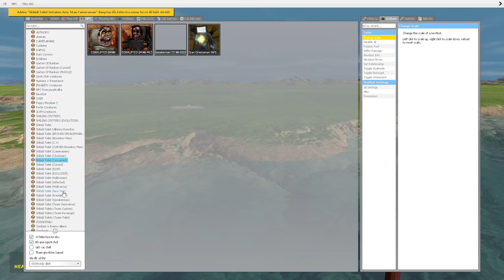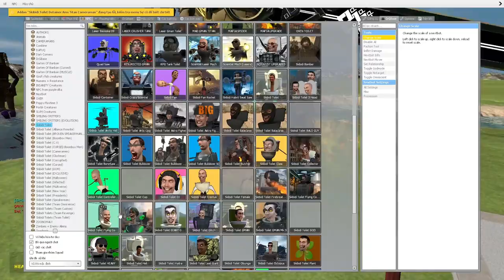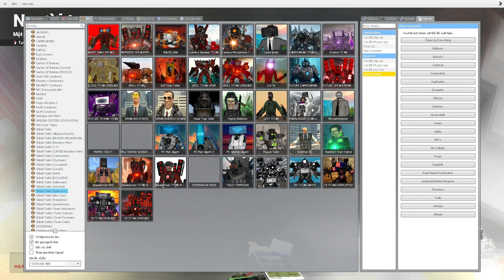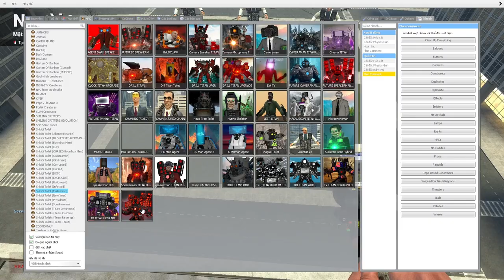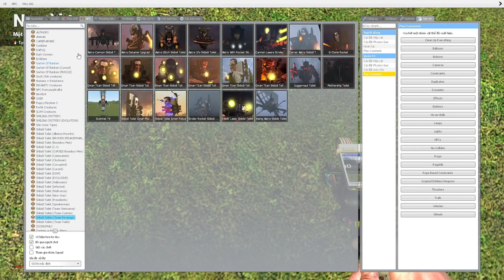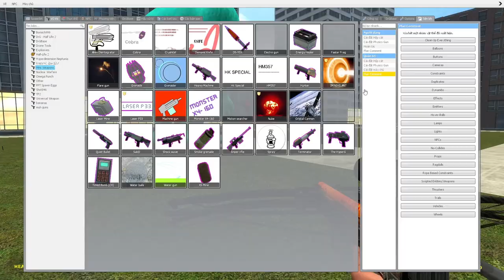skibidi toilet multiverse 153